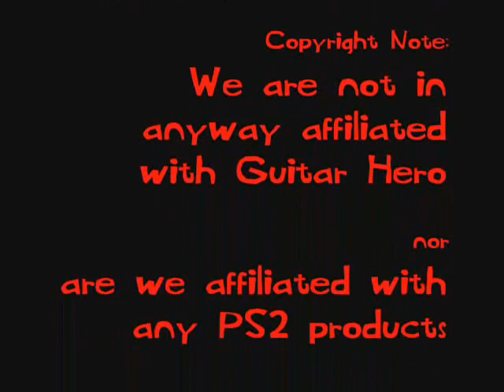Luke's Sweet 16 Montage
A Montage for Lukey Marv's 16th.